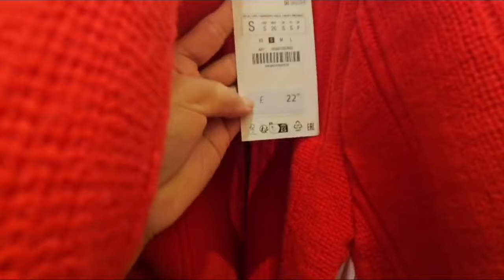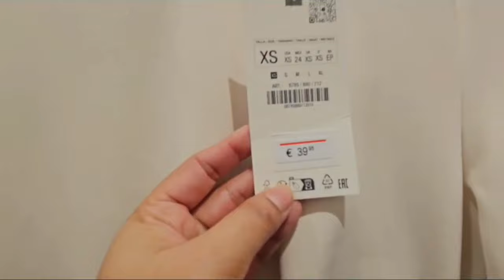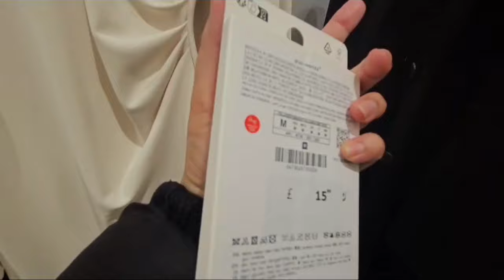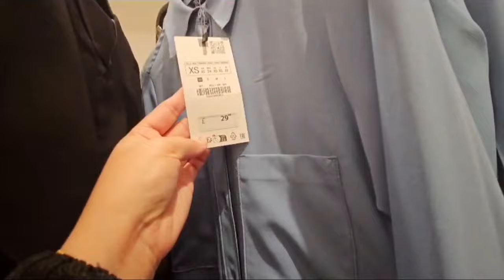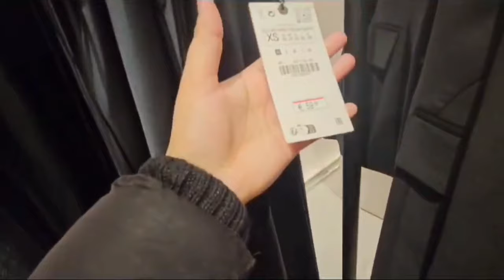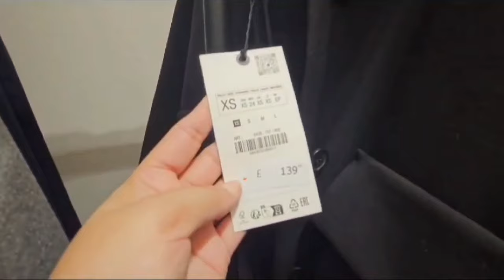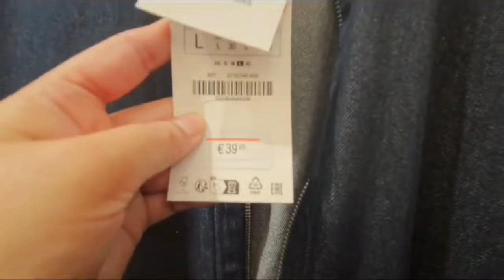ZARA🍁 WOMENSWEA 🍃 COLLECTION ♥️ MAR2024